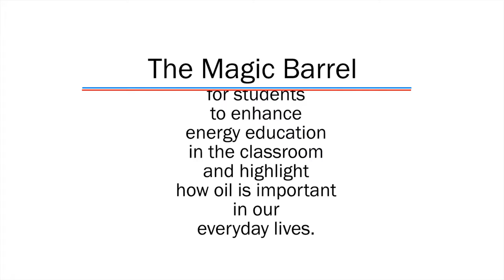Earth Day 2017: Girl Scouts of Central CA South’s “Elements of Fun”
CRC employees participated in the Girl Scouts of Central CA South’s “Elements of Fun” event in celebration of Earth Day on April 22. CRC employee volunteers gave hands-on, interactive "Magic Barrel" presentations in CRC’s booth, giving Girl Scouts and their families a thorough and fun overview of the benefits of oil and gas production. Also featured was CRC’s Environmental Awareness Program that highlights our protection of endangered species and wildlife habitats on our properties.